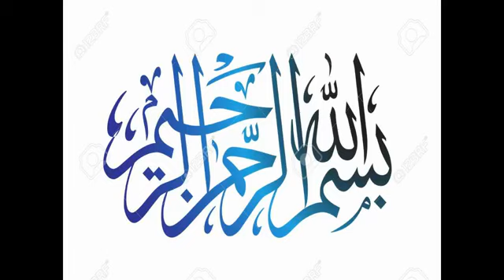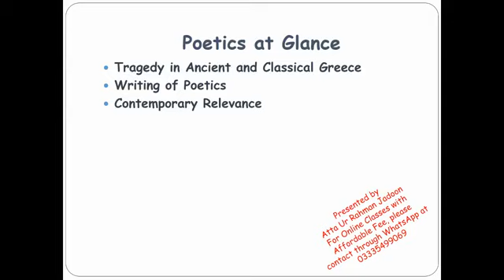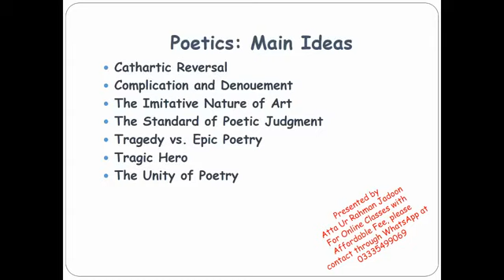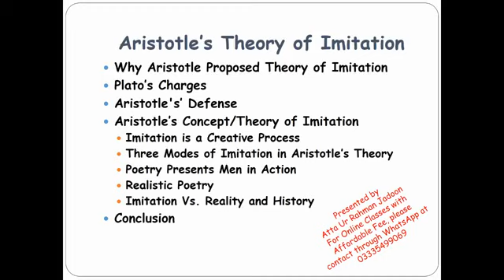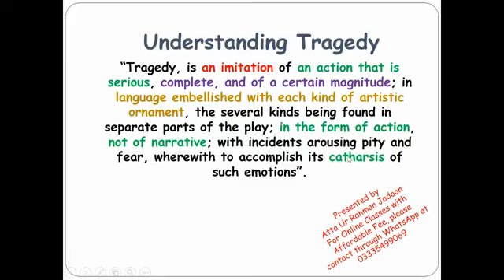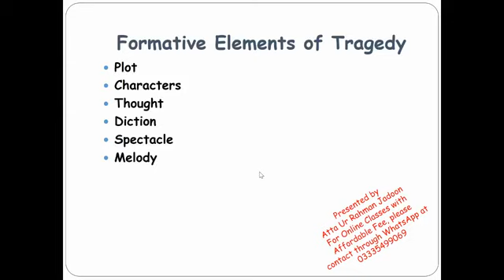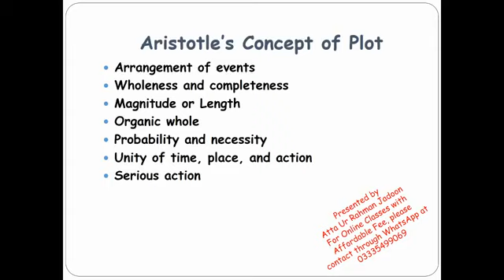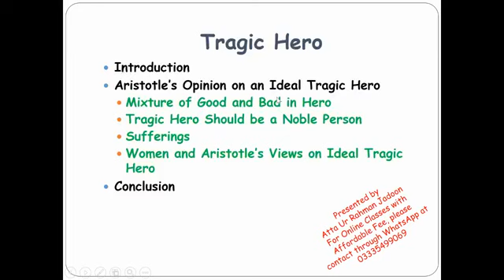Poetics-I | M.A English Literature | Past Papers Discussion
Punjab University MA English Part-II Past Paper discussion on "Literary Criticism" in Urdu/Hindi